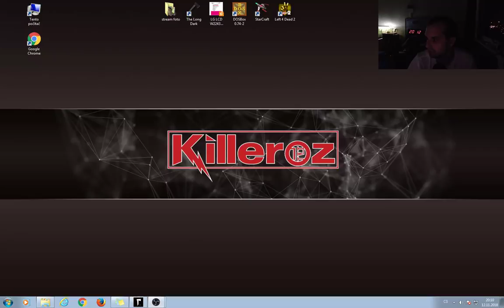Přežije Killeroz v zimě napospas osudu?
Nainstaloval jsem češtinu a můžeme se pustit opět do boje s postapo přírodou.